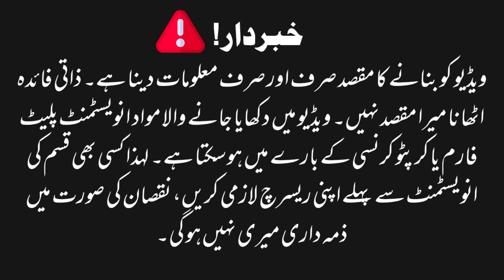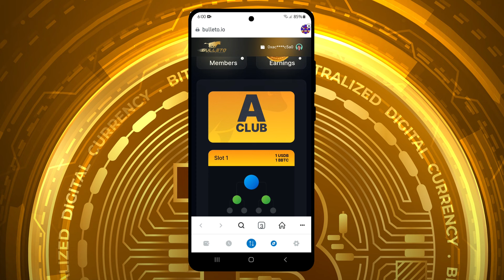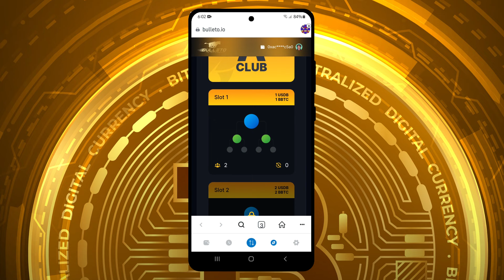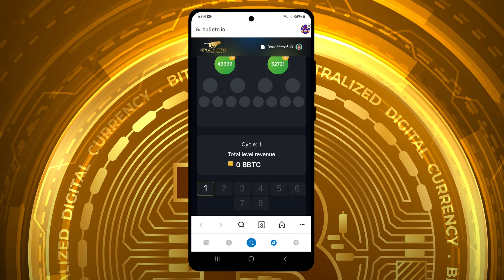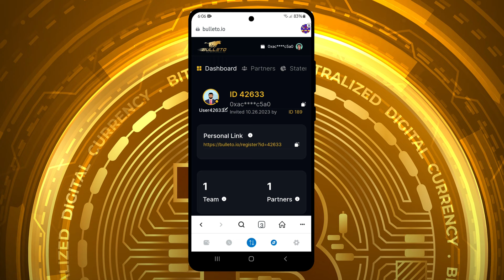Bulleto Earning Plan Working & Non-Working Income Plan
bulleto full plan with omar khan
bulleto b love
bulleto new update
bulleto innovation factory
bulleto full plan hindi
bulleto plan
bulleto plan in hindi
bulleto plan hindi
bulleto plan review
bulleto matrix plan